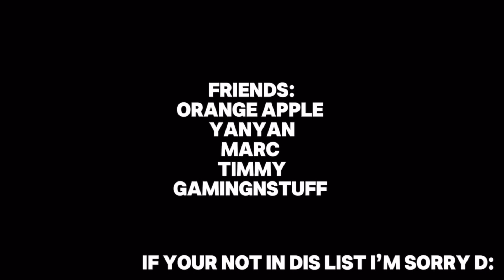Public collab (episode 1) animation edited